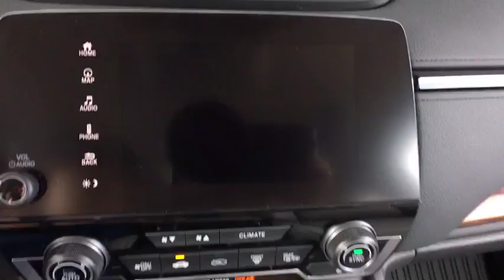2018 Honda CR-V Aurora, Denver, Highland Ranch, Parker, Centennial, CO 40193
Basque Red Pearl II New 2018 Honda CR-V available in Aurora, Colorado at

Boasts 33 Highway MPG and 27 City MPG! This Honda CR-V delivers a Intercooled Turbo Regular Unleaded I-4 1.5 L/91 engine powering this Variable transmission. Wheels: 18 Alloy, Voice Activated Dual Zone Front Automatic Air Conditioning, Valet Function.* This Honda CR-V Features the Following Options *Trunk/Hatch Auto-Latch, Trip Computer, Transmission: Continuously Variable w/Sport Mode, Tires: P235/60R18 103H All-Season, Tailgate/Rear Door Lock Included w/Power Door Locks, Systems Monitor, Strut Front Suspension w/Coil Springs, Steel Spare Wheel, Speed Sensitive Rain Detecting Variable Intermittent Wipers, Sliding Front Center Armrest and Rear Center Armrest.* Visit Us Today *Stop by Mile High Honda located at 2777 S Havana St, Aurora, CO 80014 for a quick visit and a great vehicle!